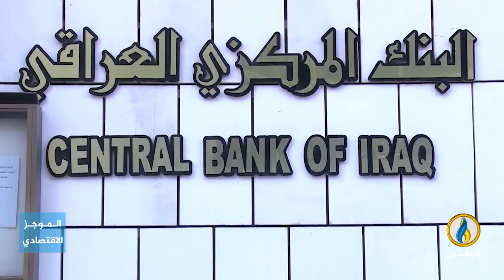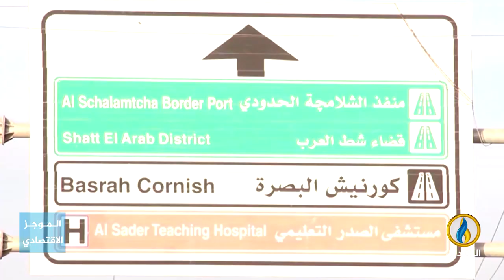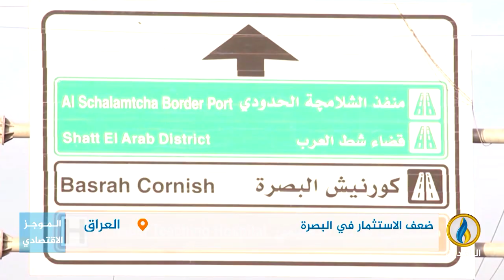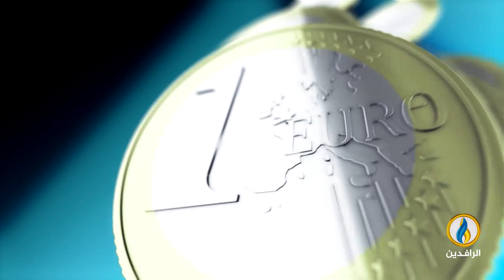أبرز الأخبار الاقتصادية على قناة_الرافدين ليوم الأحد في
تقديم:
عمار الشاعر